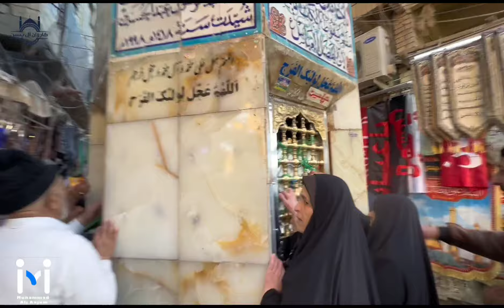Karbala atraf zeyarat I imam Hussain